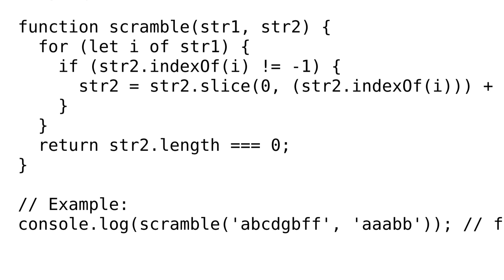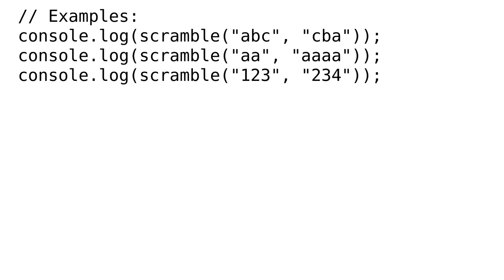Code Review: Checking whether one string matches another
With thanks & praise to God, and with thanks to the many people who have made this project possible! You are responsible for your own actions.